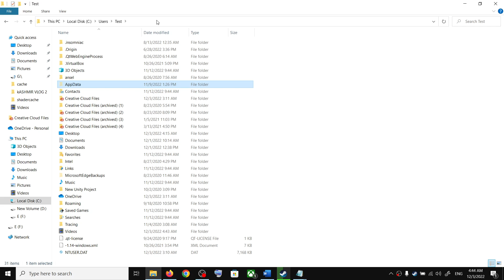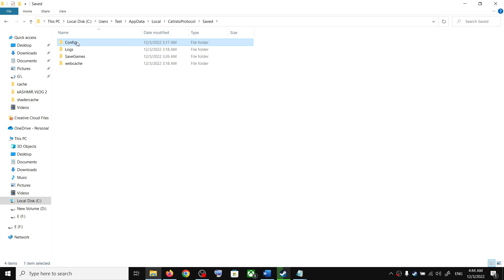The Callisto Protocol: Where Is The Save Game & Config Files Located On PC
The Callisto Protocol Save/Config Game Files Location,Where To Find The Save/Config Game Files For The Callisto Protocol Game On PC